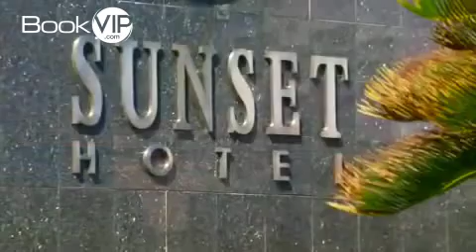Sunset Royal Beach, Cancun, Mexico - BookVip.com Special Offer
BookVIp.com Special Offer 70% off Sunset Royal Beach

Guests are never short of things to do at the Sunset Royal BeachAll Inclusive. Enjoy fantastic nightly theme parties, indulge in spa treatments, and access the private beach area for days when peace and quiet is on the agenda. Royal Sunset All Inclusive guests can tour Cancun city, take a shopping tour or go on a bicycle tour.
3 Reasons To Stay:

Hotel directly faces the Caribbean Sea
All-inclusive: Including meals and mini-bar fully stocked daily
Ideal for water sports activities
Royal Sunset All Inclusive Rooms

Orange and pine tones complement the warm atmosphere of rooms at the Royal Sunset All Inclusive. The marble-style flooring is ideal for the beachfront location, and the balconies give guests exotic views of the Caribbean. A honeymoon suite is available for newlyweds. All standard rooms are equipped with full air conditioning, a queen bed or two doubles, and satellite television. The bathrooms have a bath and shower. Rooms have kitchenettes are equipped with appliances including a microwave. Suites include king beds, Jacuzzis and can accommodate up to eight guests.